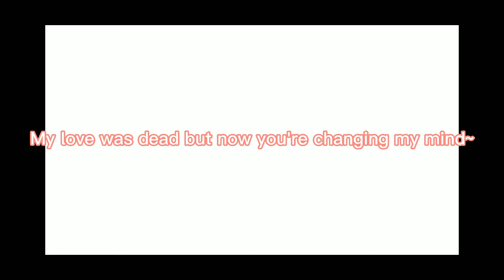A remake of "My heart's a stereo" meme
This video will be somehow connected to part 3 of "The mission" GCMM
I will not be linking the original video(because i don't know how to and i forgot to copy paste the link)

I hope you guys somewhat enjoyed this video
Pls give me ideas of what memes i should do

Hope you guys have a great day! or night